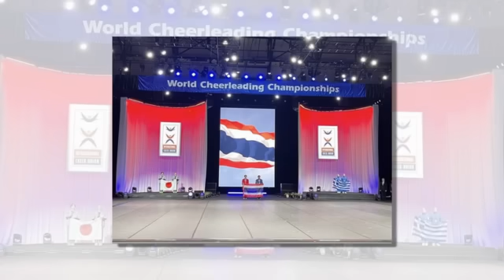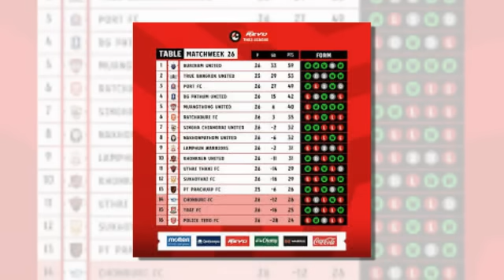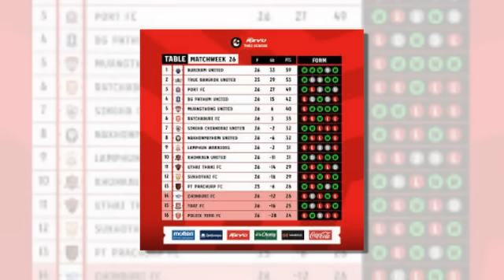ข่าวบ่ายโมงฟุตบอลไทย บิ๊กปวิณเผยโอกาส "มาซาทาดะ อิชิอิ" คุม ทีมชาติไทย U23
บิ๊กปวิณเผยโอกาส "มาซาทาดะ อิชิอิ" คุม ทีมชาติไทย U23
ด่วน !! ประกาศอันดับโลก "ทีมชาติไทย" , เวียดนามร่วงหนักโดนแซง
ไทยสะเทือนเวทีโลก !! ฮิปฮอปคู่ทีมชาติไทย ผงาดคว้าแชมป์โลก ที่สหรัฐอเมริกา
นวลพรรณ ล่ำซำ เผย ไทยลีก 3 เตรียมฟังข่าวดีเร็วๆ นี้
อิรัก U23” ขอมองแค่ผลลัพธ์ เพื่อเป้าหมายซิวตั๋วโอลิมปิก
เผยวันจับสลาก “The Shopee Cup” ก่อนฟาดแข้ง กรกฎาคม 2024